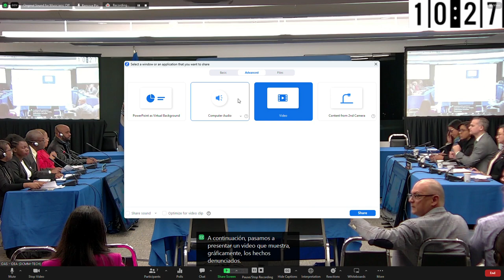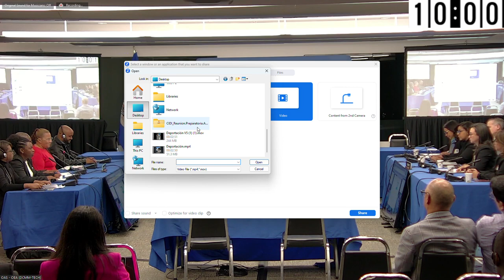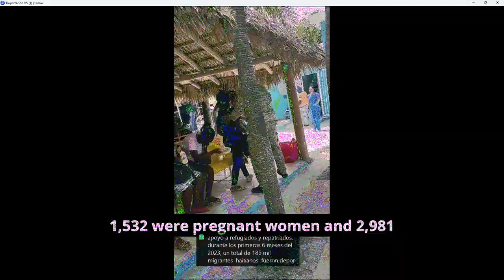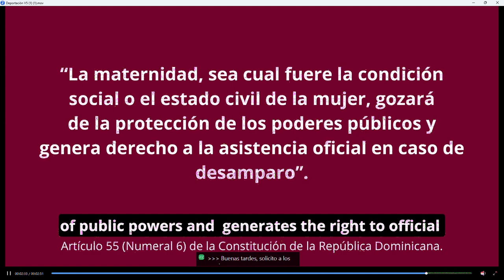República Dominicana: Acceso a la salud de mujeres y niñas migrantes haitianas embarazadas